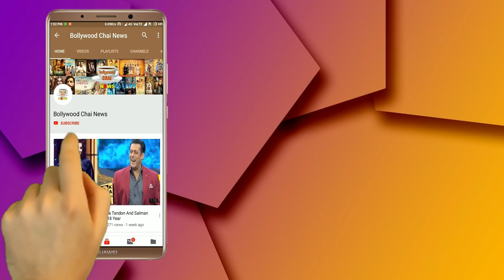Bigg Boss 13 : Hindustani Bhau Revealed Truth To Shehnaz Gill Of Siddharth Shukla | Day 41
Bigg Boss 13 | Day 41 | BB 13 Episode 41 | BB 13 | Hindustani Bhau Revealed The Truth Of Shehnaz Gill | Hindustani Bhau Revealed Truth To Shehnaz Gill Of Siddharth Shukla | BB 13 Tonight Episode